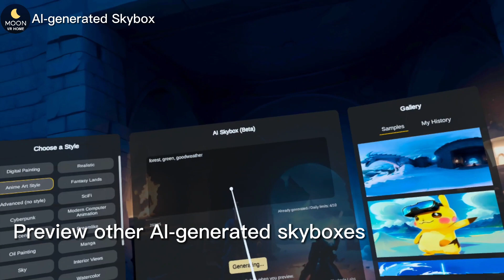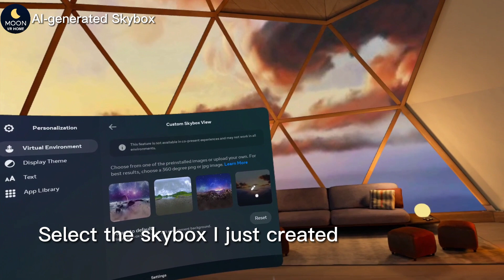AI-generated Skybox｜Quest v54 Custom Home｜Moon VR Home × Blockade Labs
Create a skybox by describing it, and one-click save it to Quest and set it as your Quest Home Custom Skybox.
Download and try it out: moonvrhome.com